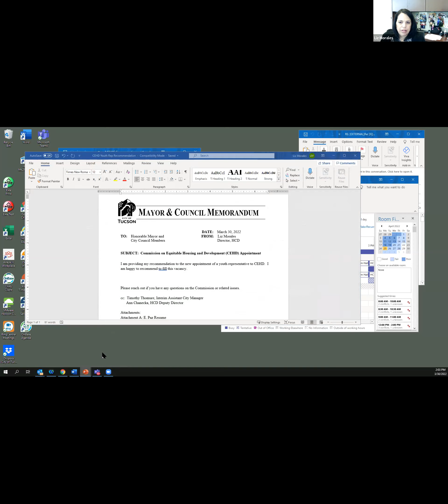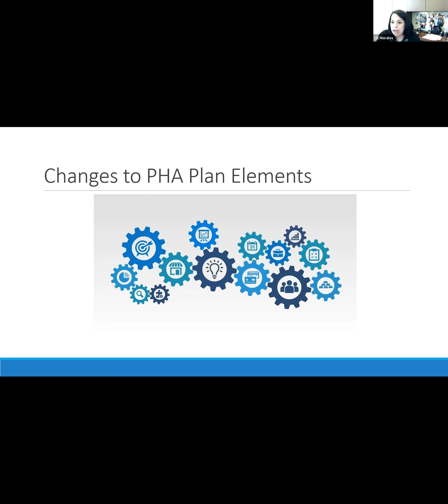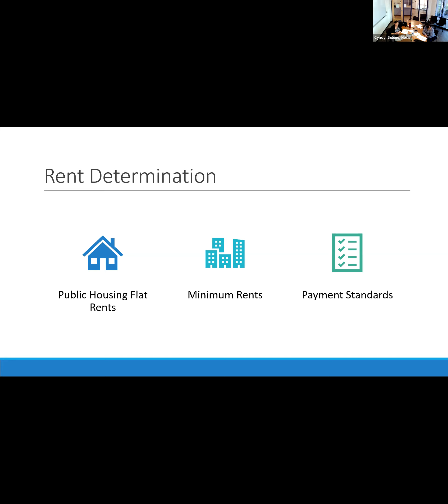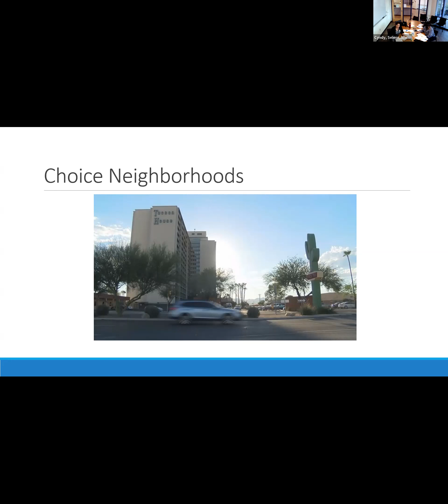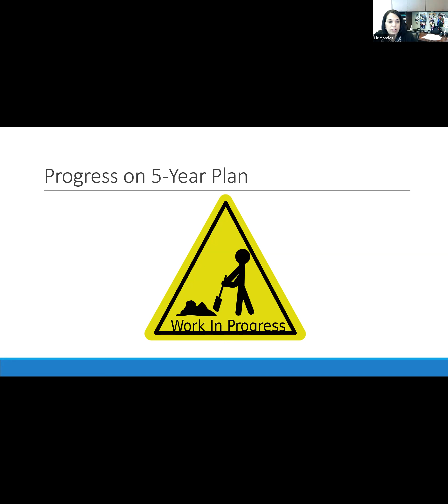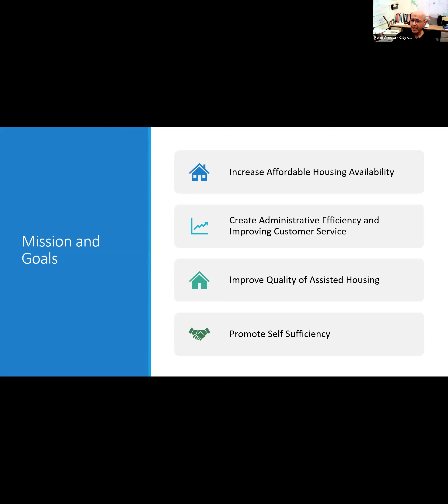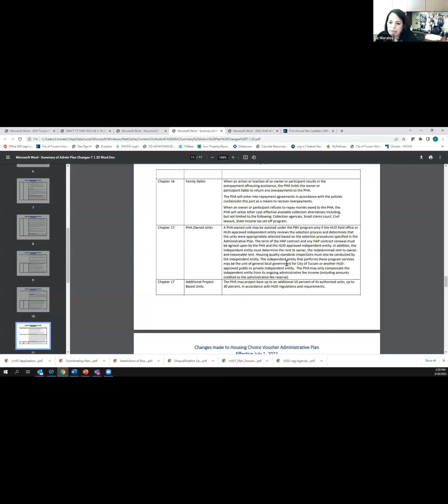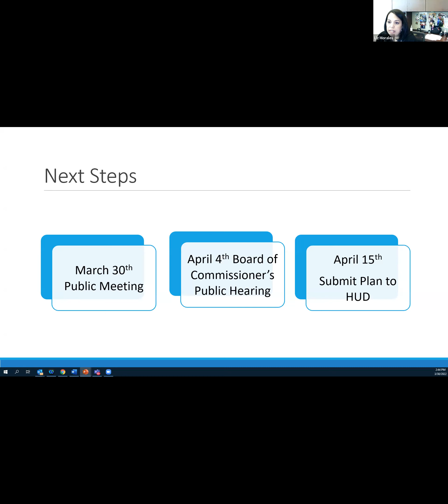Public Housing Annual Plan 2022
The City of Tucson's Public Housing Annual Plan Meeting from Wednesday, March 30, 2022.